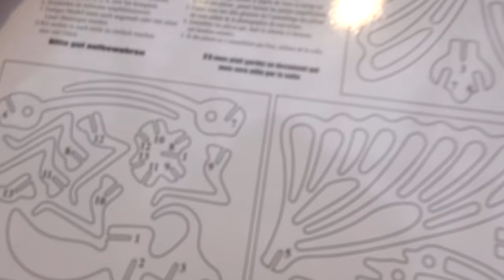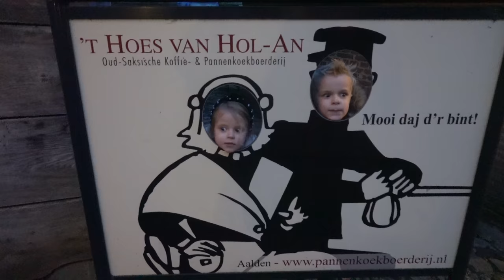EiNDELOOS KNUTSELEN iN HET ATELiER 🐻 | Bellinga Vlog #1598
Rolderdiep 18
8032 TM Zwolle
The Netherlands

4 juni 2016 heeft ons kanaal een naamsverandering gehad van " SlankEnFitTV"  naar " DE BELLINGA'S"